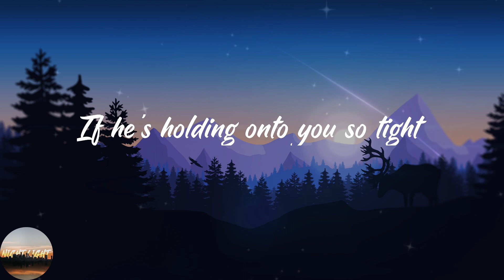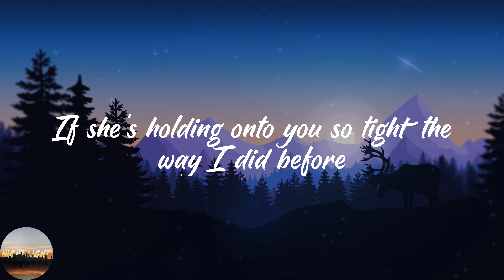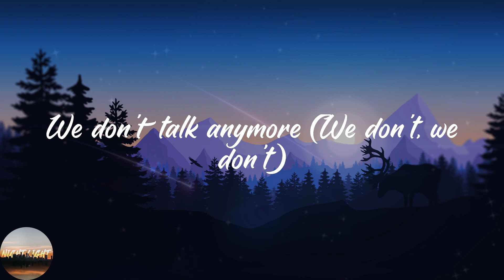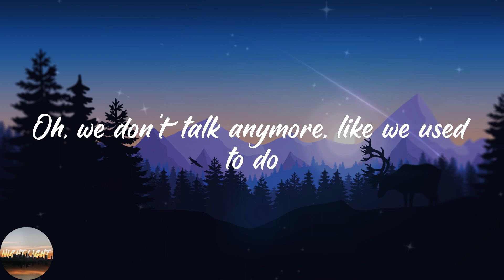Charlie Puth - We Don't Talk Anymore (feat. Selena Gomez) (Lyrics)